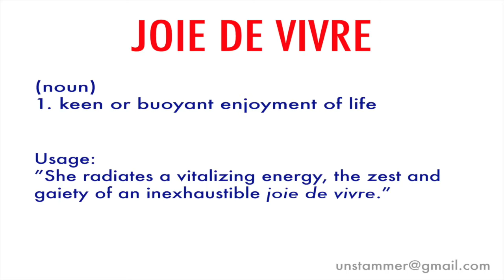How to Pronounce Joie de Vivre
Learn how to pronounce the phrase 'Joie de Vivre' with Unstammer's free pronunciation tutorials. Also read the meaning(s) and usage of Joie de Vivre